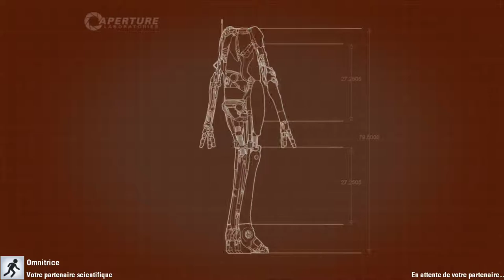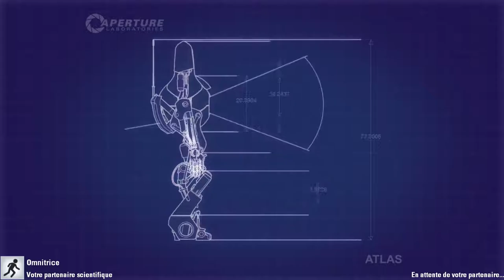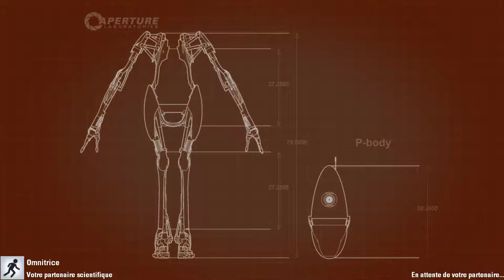🔴 Portal 2 en Coop!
PC
-Asus Strix GTX 1070 OC
-i5 6600K (OC 4.5)
-16 gb G.Skill DDR4 3200 mhz
-MSI Z170a Sli Plus
-Corsair H75
-Corsair Carbide Series 300r
-EVGA 750W 80 Plus Gold

Périphérique
-Corsair Strafe Mx Cherry Brown
-Logitech G903